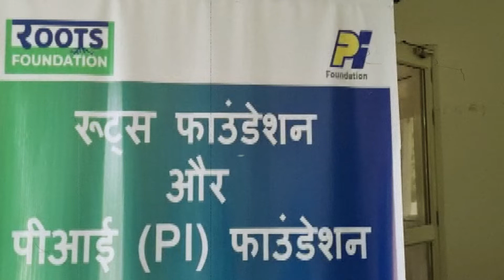रूटस फाउंडेशन ने सहयोग प्रोजेक्ट के अधीन किसानों को बूम स्प्रे मशीन वितरित की